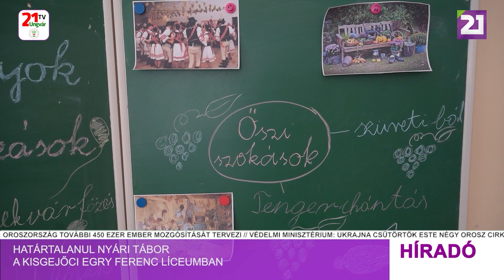Híradó (2023.08.25) Délutáni hírek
- Novák Katalin személyesen gratulált a gyerekeknek a nagycsaládos díjátadáson
- Határtalanul nyári tábor a Kisgejőci Egry Ferenc Líceumban
- Mézédes kisdobronyi dinnye